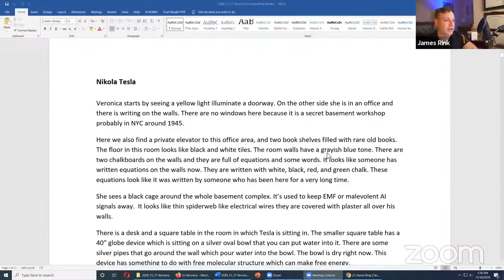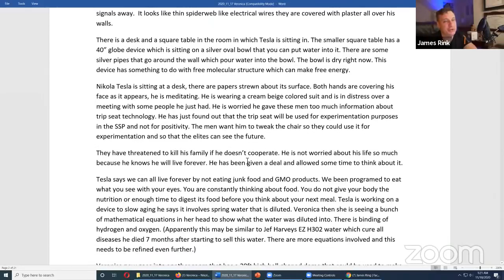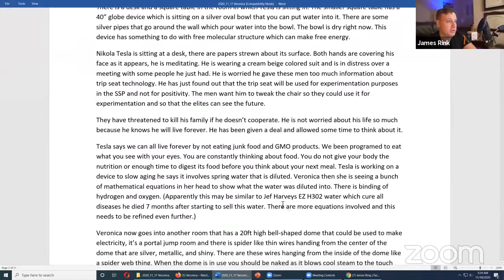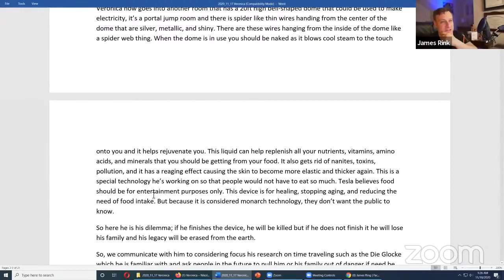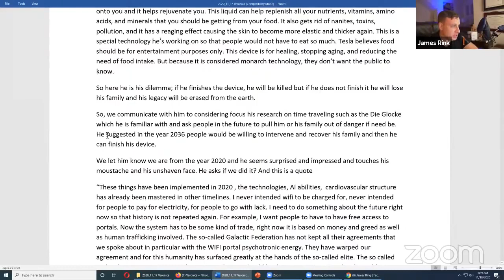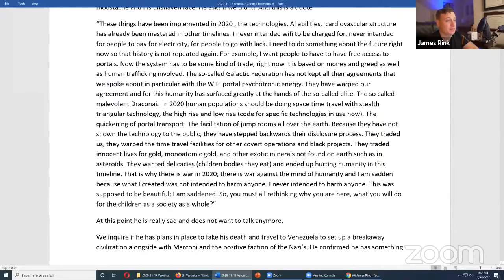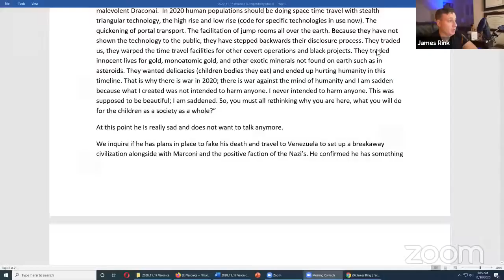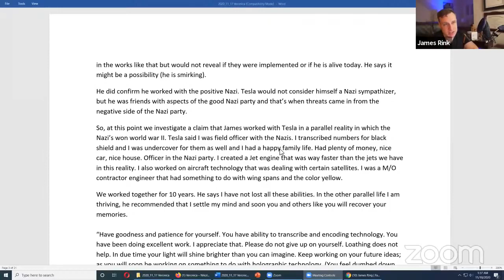James Ring Veronica Bartolini Nikola Tesla and Tech on Super Soldier Talk SSP